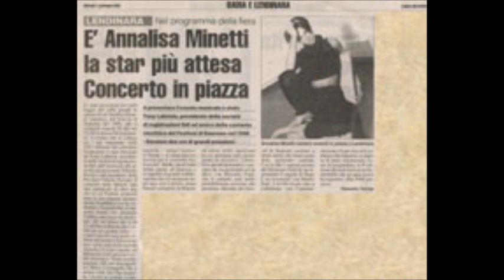annalisa minetti junto a ti o sin ti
annalisa minetti junto a ti o sin ti senza te o con te spanish version